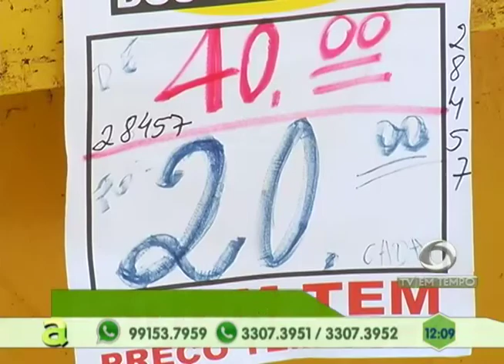Traficantes ateiam fogo em viatura da polícia do município de Tapauá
04º BLOCO AGORA 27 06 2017 - Traficantes ateiam fogo em viatura da polícia do município de Tapauá